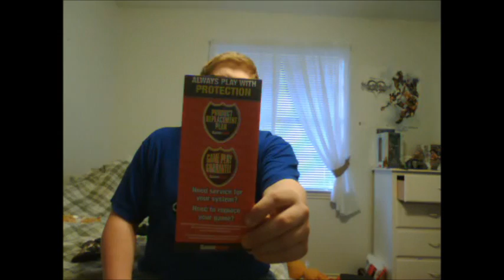Wii-kly Review Update: 3DS & Pokemon B/W Preorders, New Reviews Coming, & More!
Just a little update for everyone to look out for new stuff coming. As well as some unboxings. Nothing big until March :P